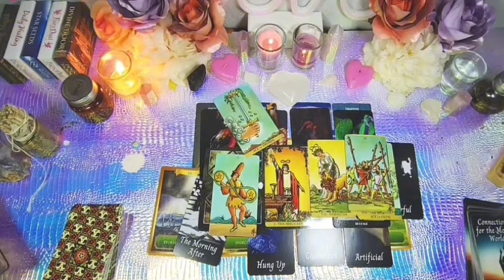CANCER ❤️ "You Will Be Together.. ✨💖 DECEMBER 2023 LOVE TAROT READING 😍❤️‍🔥🤩🔥